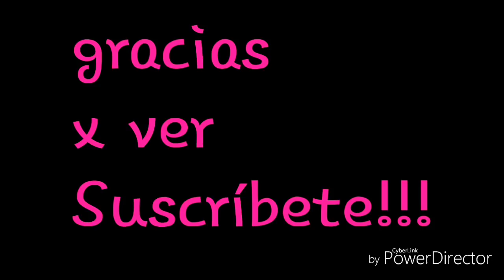one stroke rosa semi abierta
Pincel plano # 4 ( Pintura acrílica Rosada ,roja, verde , amarilla

Comparte 👌
Comenta 😍